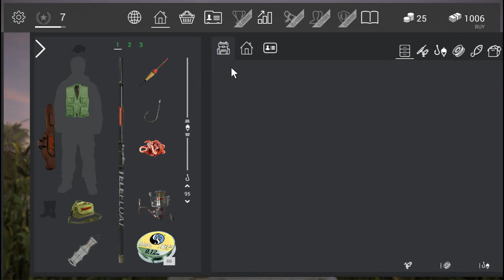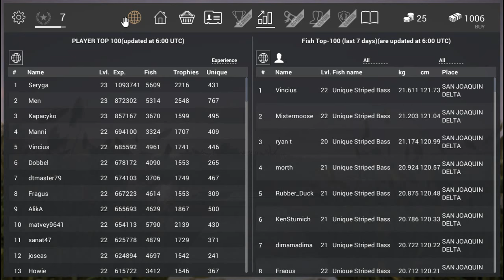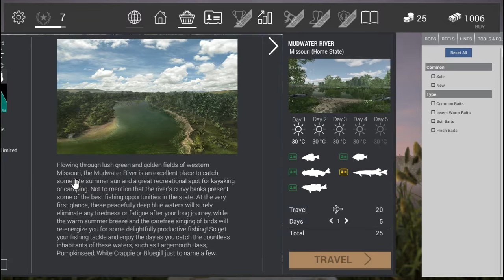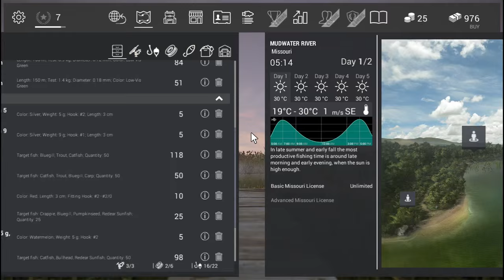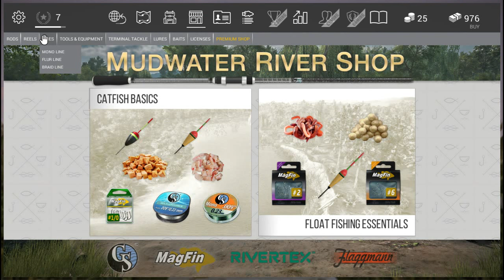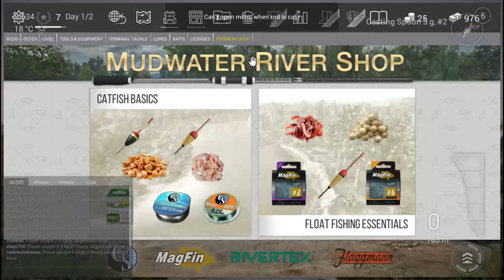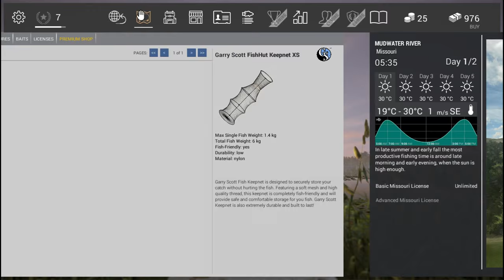Fishing Planet - Español - Tutorial y primeros pasos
WTF Hellstrum deja de pescar OMG so Noob
Vamos, que se me va la olla :P